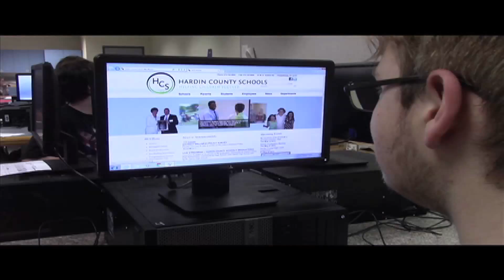Homework Help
This news feature, produced by Central Hardin High School students, explains how the Homework Help program at the school helps students improve their grades on tests.